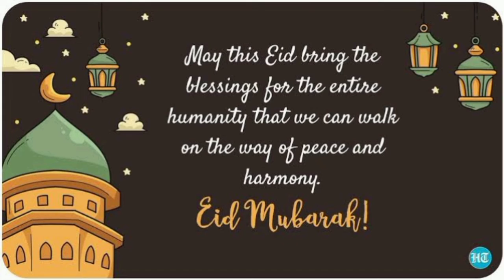ത്യാഗത്തിന്റെയും സഹനത്തിന്റെയും ബലിപെരുന്നാൾ ആശംസകൾ💕💕